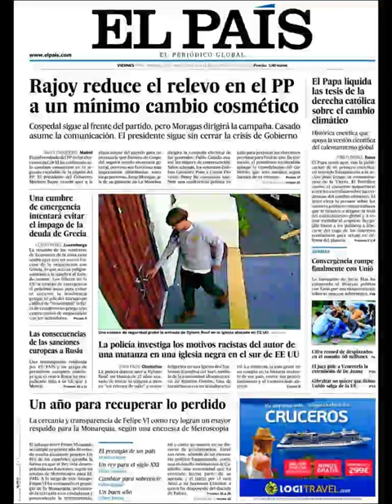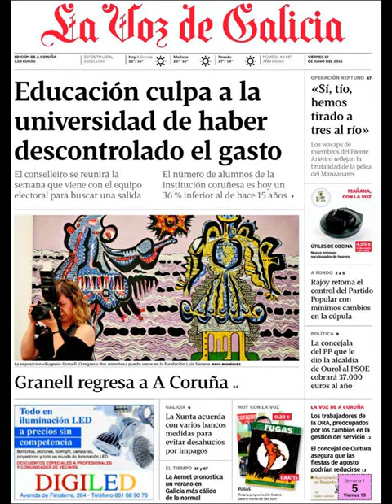Noticias Viernes 19 Junio 2015 Principales Titulares Portadas Diarios Periódicos España Spain News